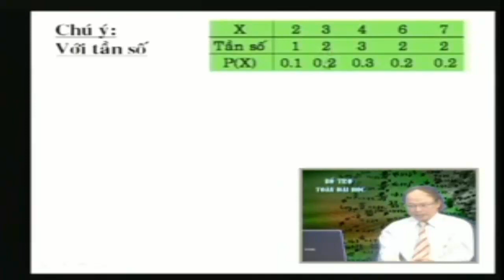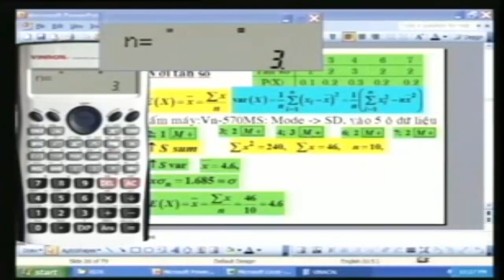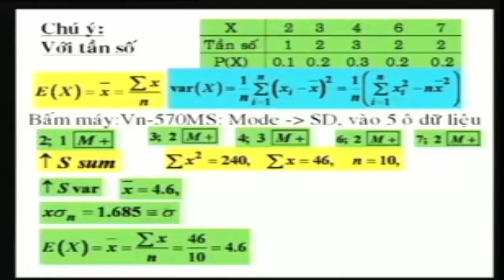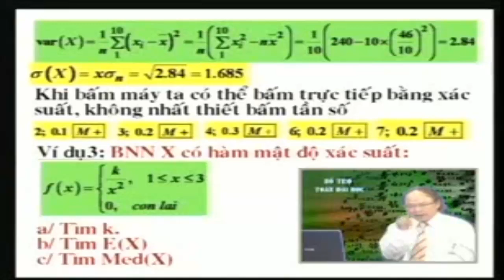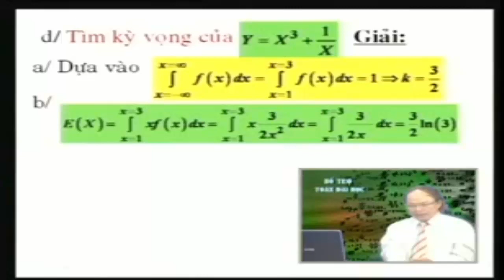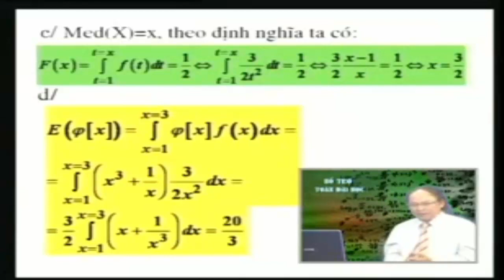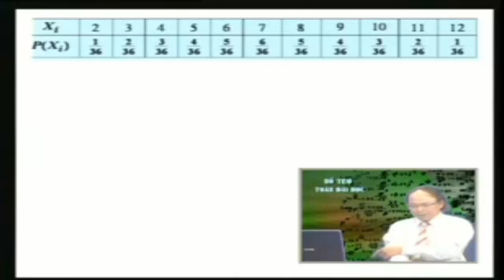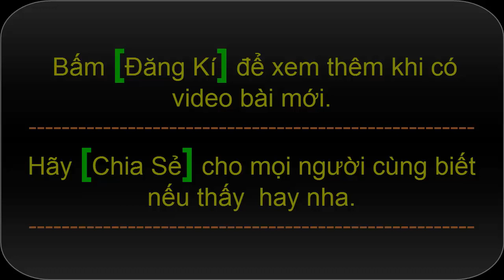[Xác Suất Thống Kê - Đại Học] Bài 17+18- Các đặc trưng số